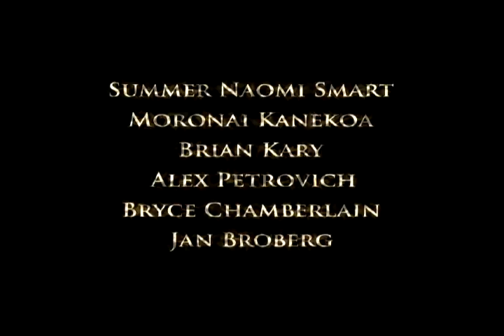Passage to Zarahemla Trailer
The not quite final trailer to Passage to Zarahmela, based on the novel by Chris Heimerdinger.  Get more info at ptzfans.com